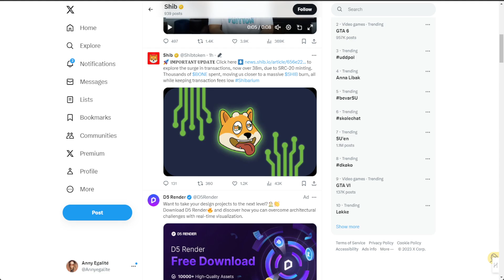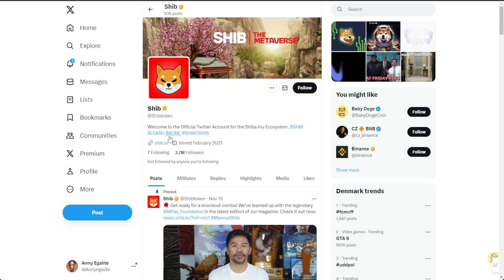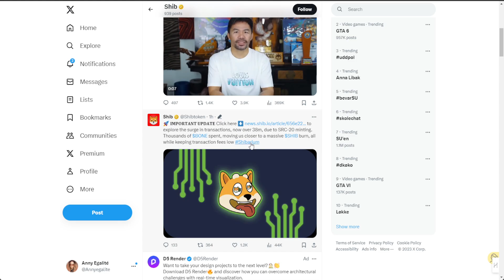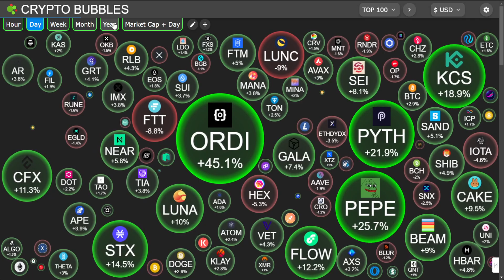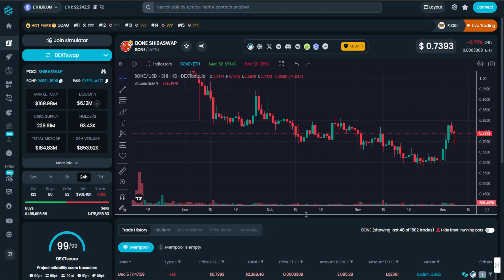SHIBARIUM'S 8.2 BILLION BURN: BONE ShibaSwap 1250% PUMP 2024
FSHIBARIUM'S 8.2 BILLION BURN: BONE ShibaSwap 1250% PUMP 2024 Shibarium SHIB!!!